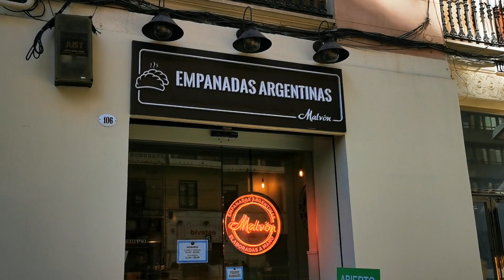ESPAÑOL REACCIONA A "BUENOS AIRES - ARGENTINA"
Video en el que reacciono a la visión de "Buenos Aires, Argentina".

Video realizado sin ningún ánimo de lucro, solo divulgativo.